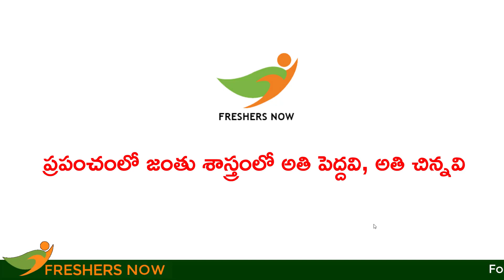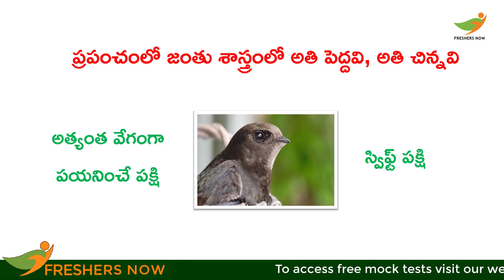List of Biggest and Smallest Animals, Birds in the World in Telugu | Animals, Birds GK Questions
🔰 Join our Telegram గ్రూప్  Freshers Now Telugu